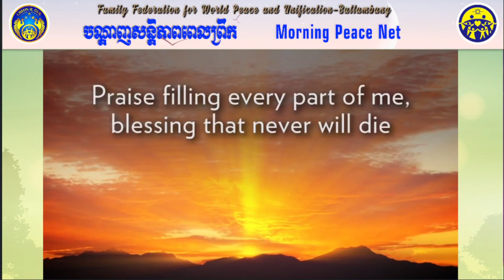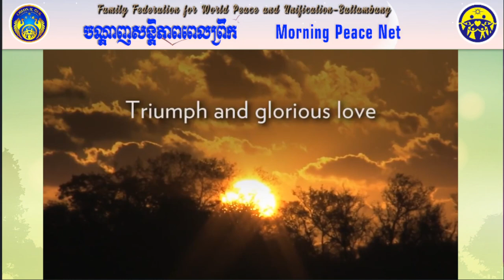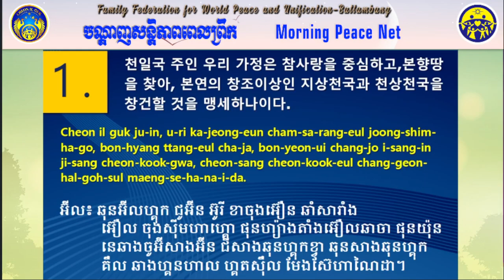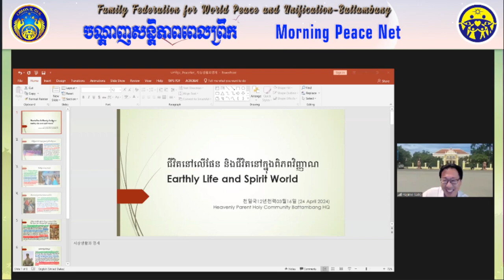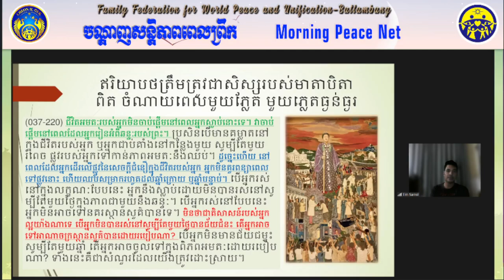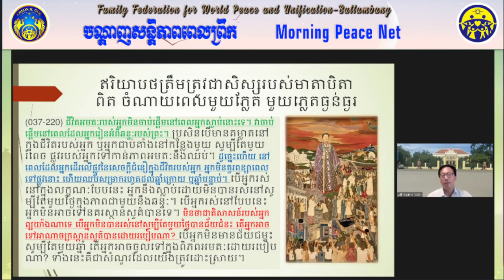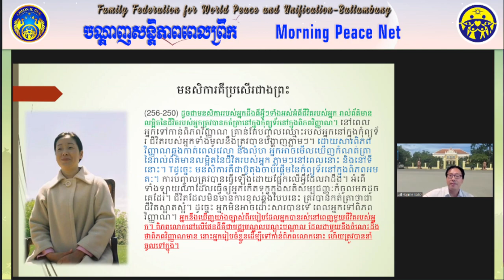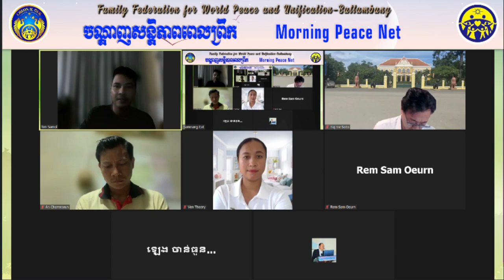2024 04 24